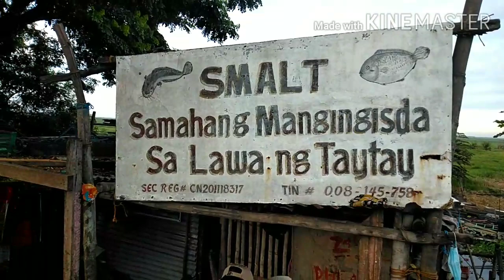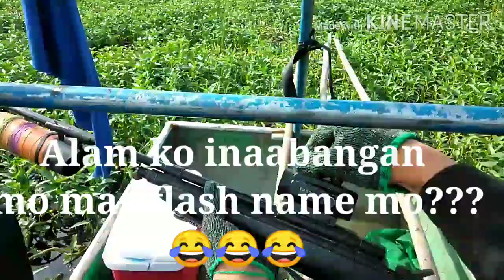tiksay fish hunting-Ang Pagdayo sa Anahaw part 2- Tiksay Fishing -August 24, 2020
Tayo po ay rumesbak sa Anahaw...please watch guys